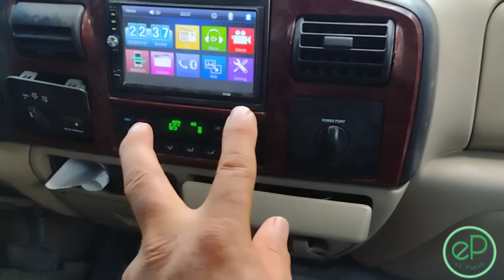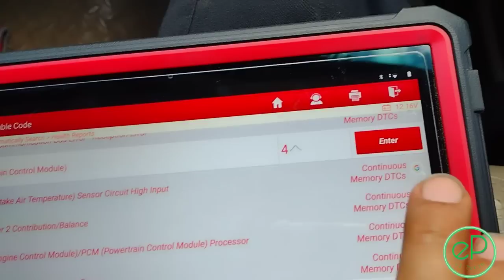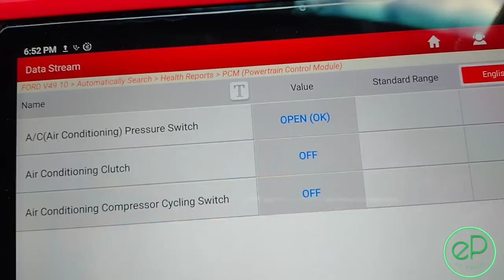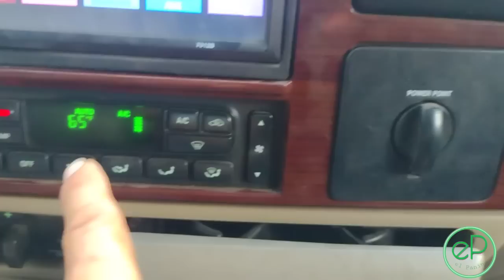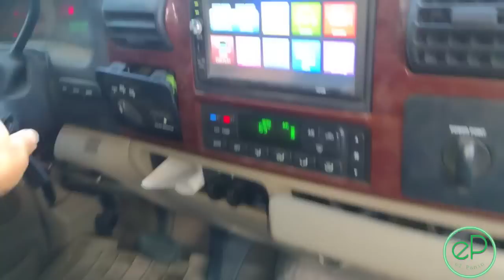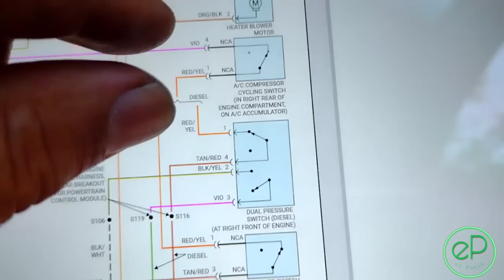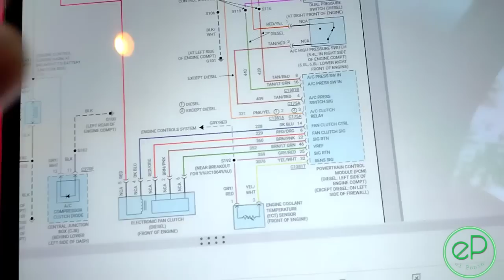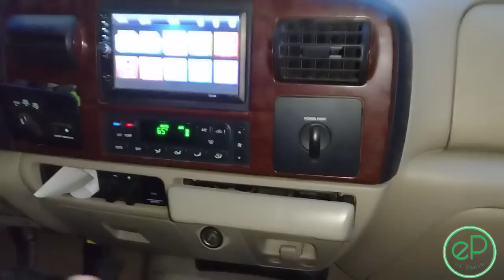TECNICA MILENARIA Y EFICAZ PARA DETECTAR UNA FALLA...LO HACES ???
TECNICA MILENARIA Y EFICAZ PARA DETECTAR UNA FALLA...LO HACES ??? , en este video te muestro como detectar problemas en autos con tan solo usar la tecnica de mover el cableado y conectores

SCANNER LAUNCH X431pro3s :

SCANNER THINKDIAG

OSCILOSCOPIO AUTEL

1/2 DEWALT
1/4 DEWALT
3/8 MILWAUKEE